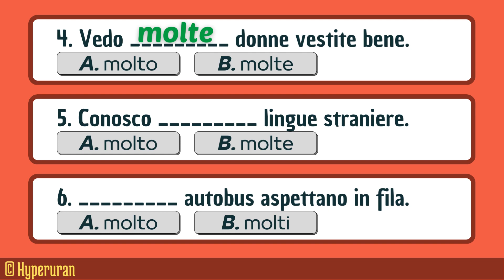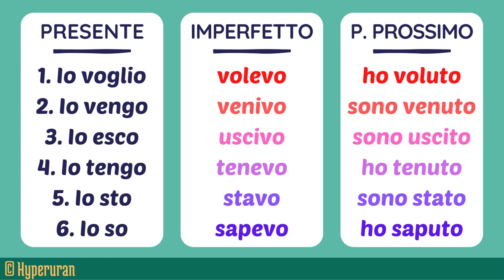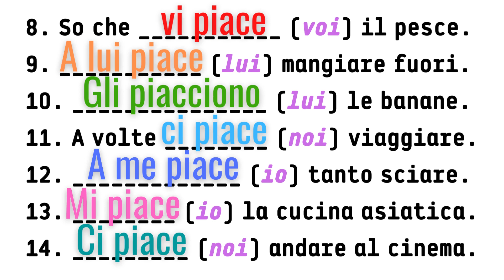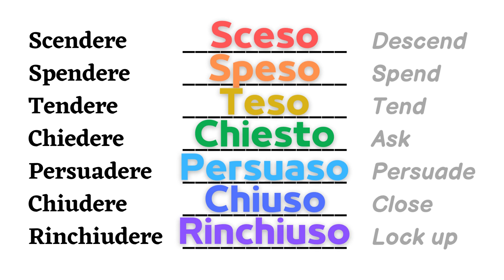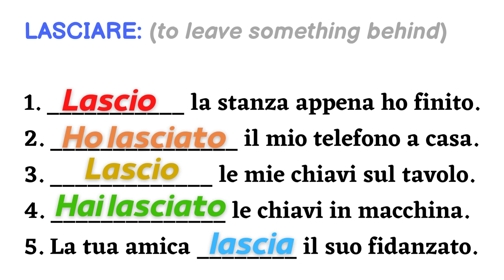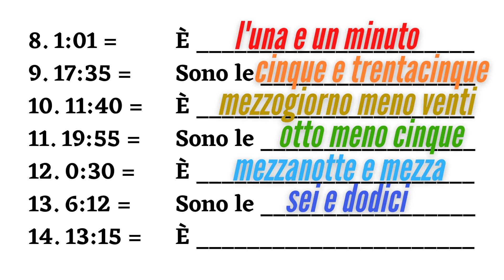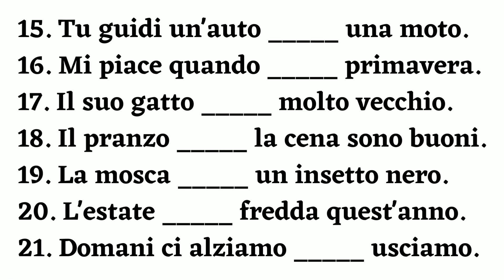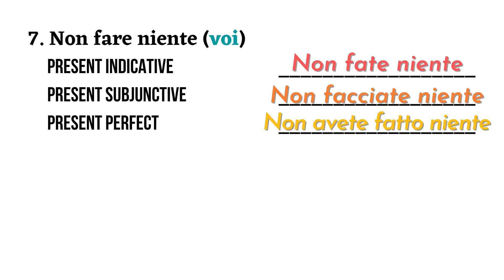Italian improve speaking | Grammar practice | Conversation skills | Learn italian free lessons